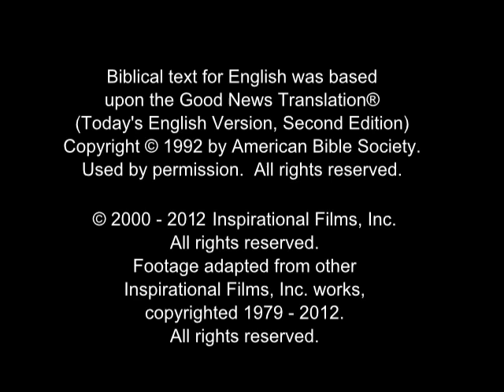The Story of Jesus for Children - Tajiki / Galcha / Tadzhik / Tajik / Tajiki Persian Language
(Tajikistan, Russia, Iran, Central Asia) Tajiki / Galcha / Tadzhik / Tajik / Tajiki Persian / Tojiki Language.